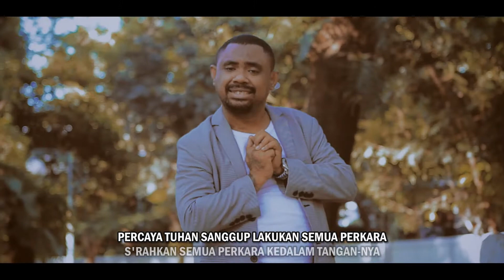Roy Saklil - RAHASIA DOA (Official Music Video)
Artist : Roy Saklil
Song Title : Lelaki Sejati
Song Writer : Philipus Betaubun
Executive Producer : Philipus Betaubun
Producer : Yochen Amos
Music Arr : Heintje Inuhan
Guitar : Jimmy Maspaitela
Shooting & Editing : Elonso Eteua
Mixing & Mastering : Elyon Titarsole @ Y'Amos Pro Studio Jakarta